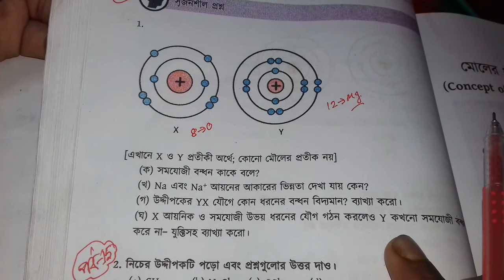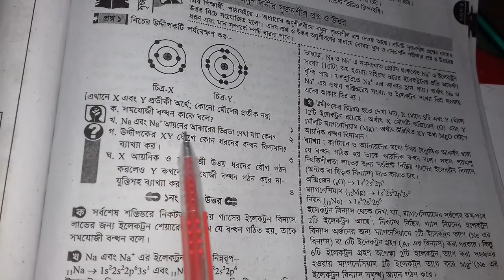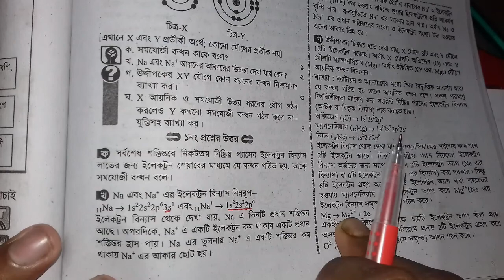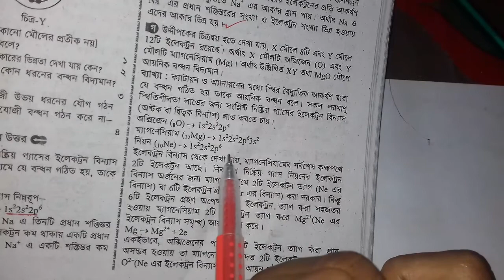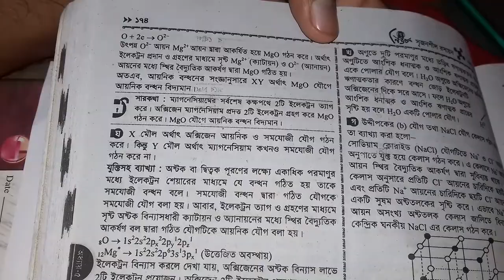সৃজনশীল প্রশ্ন সমাধান ১ | SSC Chemistry Chapter 5 | পর্ব 14 | পর্যায় সারণি এসএসসি রসায়ন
SSC Chemistry Chapter 5 is the five Chapter nine ten chemistry. SSC Chemistry 5th chapter name Chemical Bond. Class Nine chemistry chapter five the most important chapter. Class ten easy chapter chemistry 5 Chapter Chemical Bond. More that CQ question solution & SSC Chemistry Chapter 5 MCQ question solution for the easyest method. All video published janani academy BD youtube channel. Now you can found razu sir video chapter 5 SSC Chemistry of Bangladesh.

মাধ্যমিক রসায়ন পঞ্চম অধ্যায়,
পঞ্চম অধ্যায় মাধ্যমিক রসায়ন,
এসএসসি রসায়ন পঞ্চম অধ্যায়,
nine ten chemistry Chapter 5,
chemistry Chemical Bond,
ssc chemistry Chemical Bond,
ssc chemistry রাসায়নিক বন্ধন,
পর্যায় সারণি SSC Chemistry,
নবম-দশম রসায়ন অধ্যায় ৫,
রাসায়নিক বন্ধন নবম-দশম রসায়ন,
১০ মিনিট স্কুল, 10 minutes school,
আমাদের স্কুল, amadar school,
মাধ্যমিক রসায়ন ৫ম অধ্যায়,
ssc chemistry chapter 5 রাসায়নিক বন্ধন, SSC রসায়ন রাসায়নিক বন্ধন,
এসএসসি রসায়ন ৫ম অধ্যায় রাসায়নিক বন্ধন, রাসায়নিক বন্ধন এসএসসি,
Chemical Bond SSC chemistry 5,
এসএসসি রসায়ন পঞ্চম অধ্যায় বহুনির্বাচনি,
এসএসসি রসায়ন পঞ্চম অধ্যায় সৃজনশীল প্রশ্ন, sijonsil question chemistry,
এসএসসি রসায়ন ৫ম অধ্যায় বোর্ড প্রশ্ন,
রসায়ন ৫ম অধ্যায়ের সৃজনশীল প্রশ্ন,
SSC Chemistry five chapter,
Chemical Bond five chapter Chemistry,  রাসায়নিক বন্ধন সৃজনশীল প্রশ্ন, 5th Chapter SSC Chemistry,
SSC Chemistry 5th chapter,